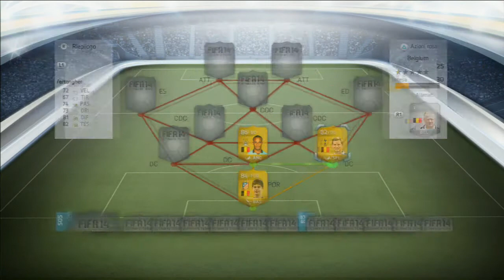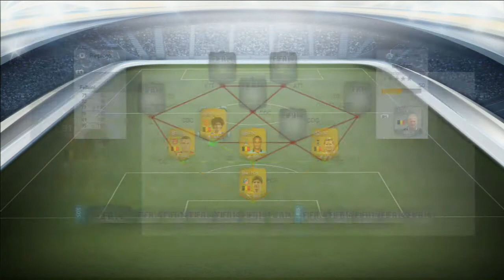EXOTIC SQUAD BUILDER # 3 : 284k Belgian Expensive & Amazing Squad -"1 IF ,LOL(8:44 )"FIFA 14 UT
Hallo  a tutti ragazzi oggi vi presento il mio  terzo EXOTIC SQUAD BUILDER in cui vi mostrerò i Favolosi  giocatori del Belgio tra cui 1 IF , Benteke e Molti altri grandi giocatori riuniti in uno Squad Builder di piu di 280 k .

Canzoni:1)Vicetone vs. Popeska - The New Kings Ft. Luciana 2)Don't Stop - Foster The People (TheFatRat Remix)